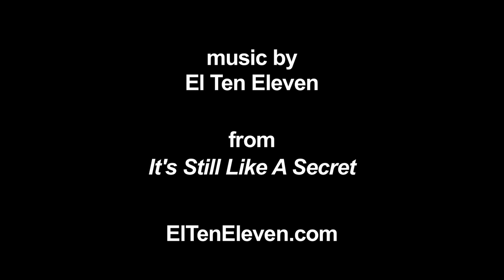Backwards Beekeepers TV: Swarm Capture For Beginners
Are you ready to become a chemical-free, treatment-free Backwards Beekeeper? Kirk Anderson of the Backwards Beekeepers shows you how to capture a swarm of feral bees.